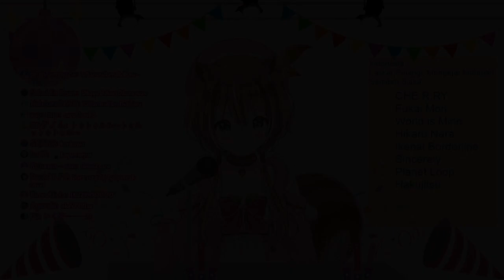Wakusei Loop / Ayunda Risu (Cover)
Local squirrel singing 'Wakusei Loop' using cat voice DLC.
* Wear your headphone for best experience *